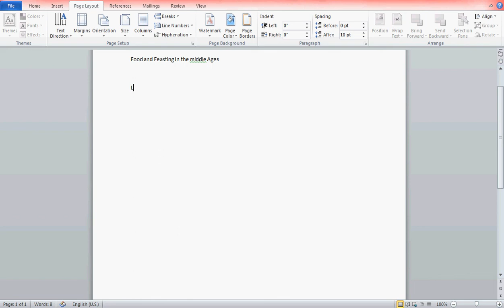Microsoft Word Spell Check FAIL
Sometimes life is just plain annoying...